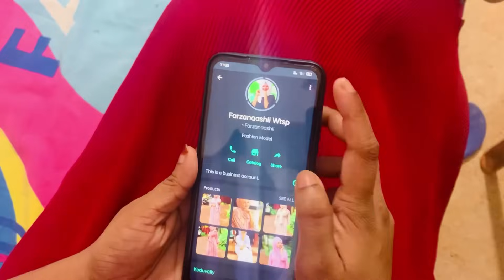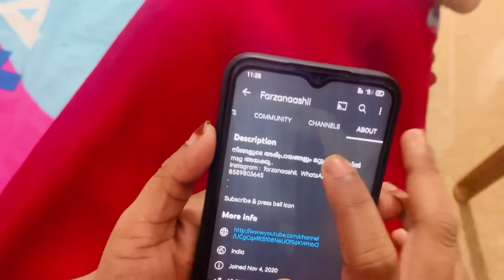ഉപ്പാനെക്കുറിച്ചു നിങ്ങൾ ചോദിച്ചതിനുള്ള ഉത്തരം 🥰